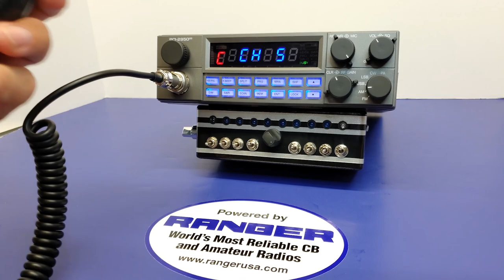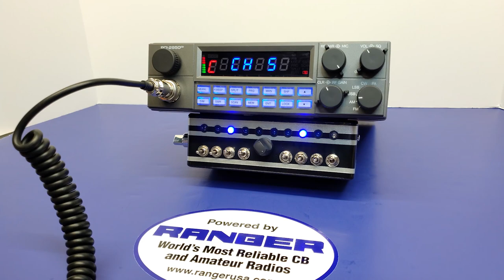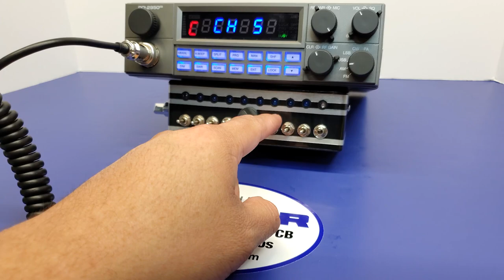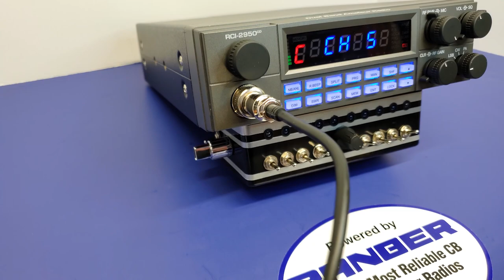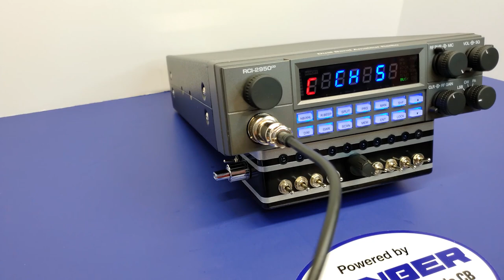CHARLY RCI-2950CD | MR.X CB SHOP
MODAS Y ESTILOS CB CUSTOM"CHARLY Edition"LOS MEJORES RADIOS CB CUSTOM PARA LOS MEJORES TRACTOCAMIONES CUSTOMPREGUNTAS Y COTIZACIONES MANDAR MENSAJE (INBOX) O LLAMAR AL TELÉFONO PARA MAS INFORMACIÓN